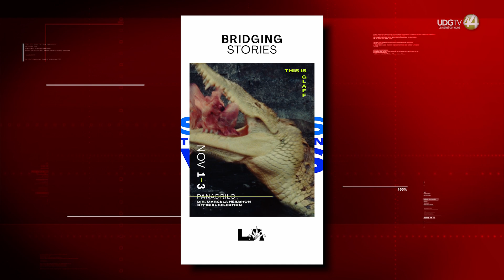Con la proyección del largometraje 'Sujo', arrancará el GuadaLAjara Film Festival 2024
Del 1 al 3 de noviembre se celebrará la edición 14 del GuadaLAjara Film Festival (GLAFF) en la ciudad de Los Ángeles. Este año las propuestas cinematográficas tendrán un enfoque en el cine latino, siendo la cinta con impacto internacional, ‘Sujo’, la primera muestra del encuentro.